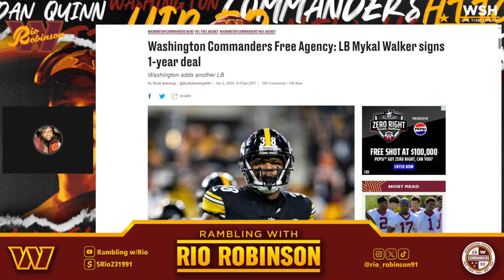Washington Commanders SIGN LB Mykal Walker | Is Jamin Davis EXPENDABLE in Linebacker Room?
ANOTHER LB ADDED TO THE MIX

RON WOULD NEVER